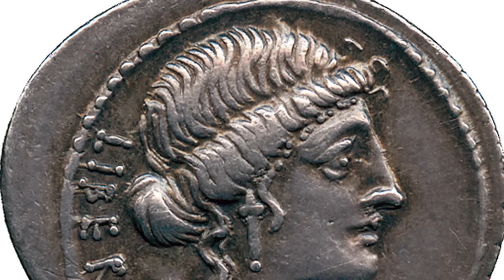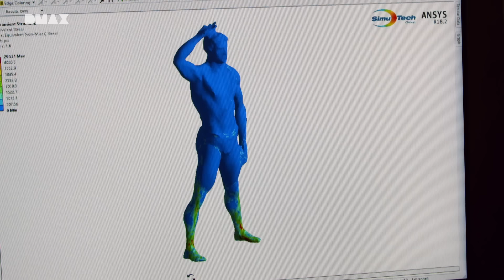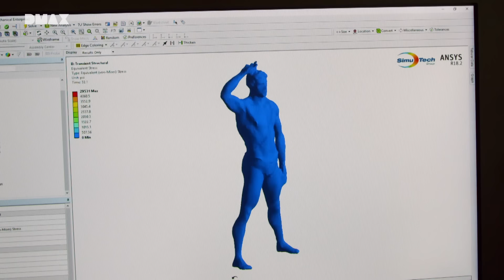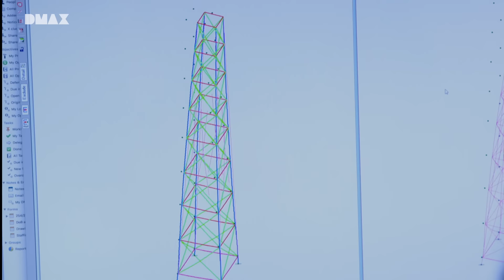La Estatua de la Libertad al descubierto | Desmontando la historia: Las siete maravillas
Esta maravilla de la ingeniería moderna contempla Nueva York desde sus imponentes 80 metros de altura. Las toneladas de cobre que la dan forma se sostienen mediante un complejo esqueleto mecánico ¿Cómo consigue mantenerse en pie? ¿Qué inspiró su icónico aspecto? ¿Qué otros secretos guarda en su interior?

Disfruta cada martes a las 22.10 de un episodio nuevo en DMAX y de los capítulos completos gratis en DMAX.es 👉🏻